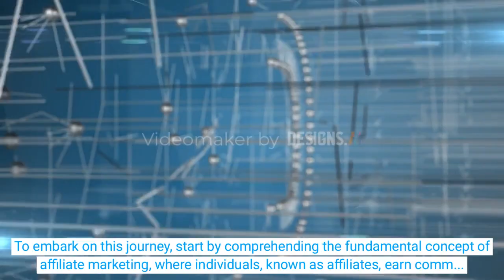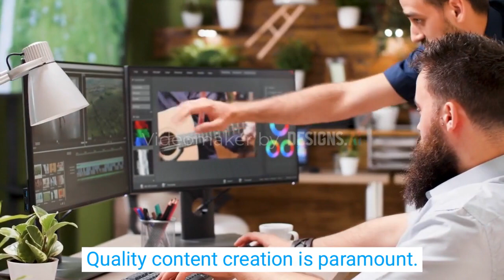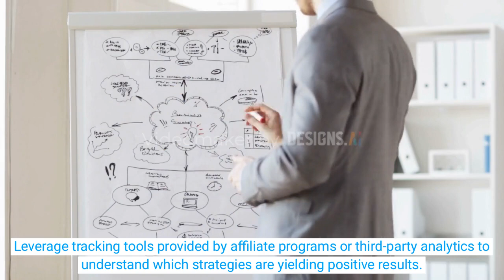Affiliate Marketing For Beginners 2023? | Digital Dimensions | Artificial Intelligence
As of 2023, affiliate marketing for beginners involves navigating a dynamic landscape with some updated strategies and considerations. To embark on this journey, start by comprehending the fundamental concept of affiliate marketing, where individuals, known as affiliates, earn commissions by directing traffic or sales to a merchant's site through their promotional efforts.

Choosing the right niche remains a critical step. Opt for a niche aligned with your interests or expertise, ensuring a genuine connection with your audience. Research and identify reputable affiliate programs within your chosen niche, considering factors like commission rates, cookie duration, and the quality of the products or services offered.

Create a platform to showcase affiliate products. Whether it's a blog, YouTube channel, or social media profiles, leverage platforms that resonate with your target audience. Given the significance of online presence, focus on building a website optimized for search engines (SEO) to attract organic traffic.

Quality content creation is paramount. Develop content that provides value to your audience, such as product reviews, tutorials, or comparisons. Join affiliate programs through established networks like Amazon Associates, ShareASale, or others that offer a variety of products.

In the spirit of transparency and compliance, clearly disclose your affiliate relationships in your content. This not only builds trust with your audience but also ensures adherence to legal requirements.

Consider diversifying your promotional efforts across various channels. Utilize social media platforms to engage with your audience and promote your content. Email marketing is another valuable tool; building an email list allows you to nurture relationships and occasionally promote affiliate products.

Tracking performance is crucial for optimization. Leverage tracking tools provided by affiliate programs or third-party analytics to understand which strategies are yielding positive results. Stay informed about industry trends and changes in affiliate programs through participation in forums and communities.

Embrace a learning mindset and be open to refining your strategies based on experiences. Success in affiliate marketing is an evolving process that requires persistence and adaptation. As of 2023, the landscape may present new opportunities, tools, or trends, so staying updated is vital for sustained success in the affiliate marketing space.